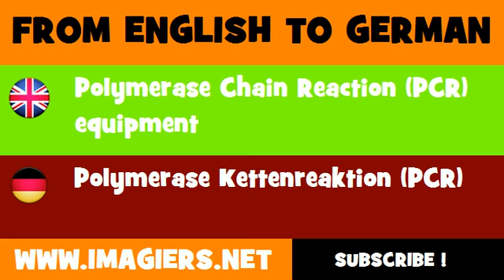DEUTSCH ENGLISCH = Polymerase Kettenreaktion PCR